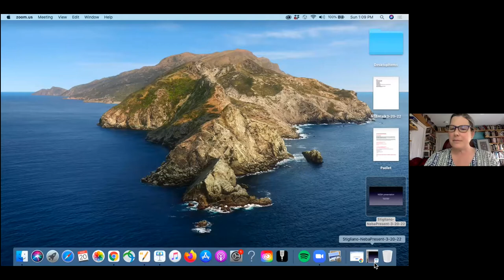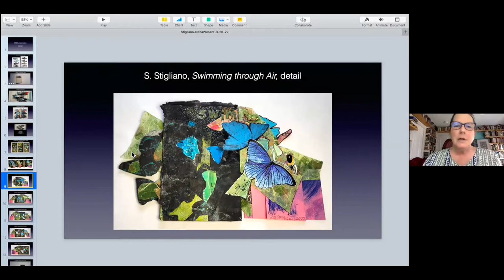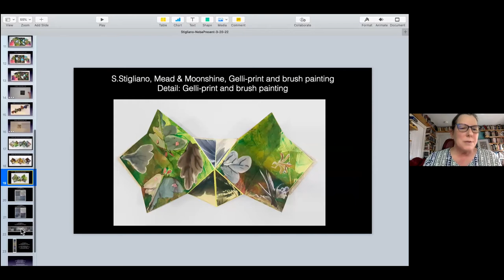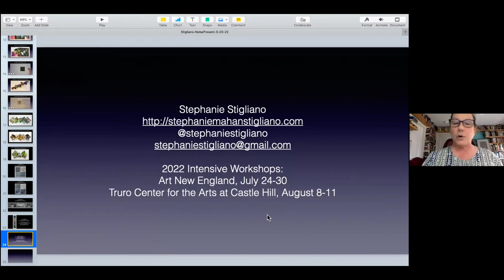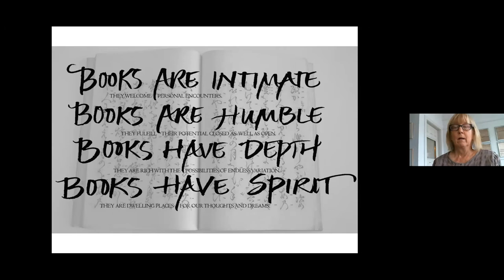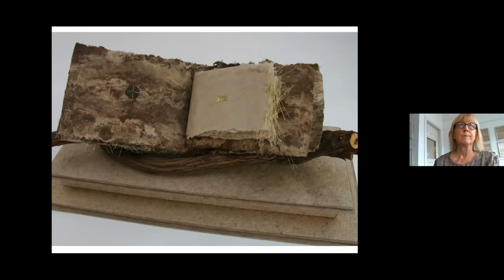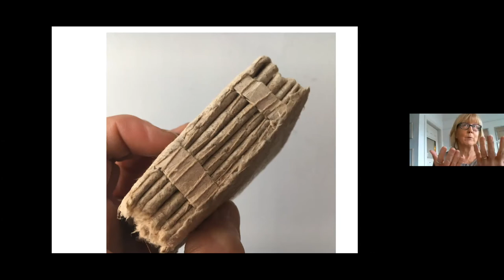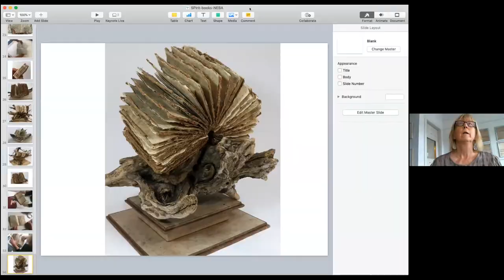NEBA Show & Tell #13 March 20, 2022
New England Book Artists share their book arts in this monthly Zoom series. This episode features Stephanie Mahan Stigliano and Susan Kapuscinski Gaylord on March 20, 2022.